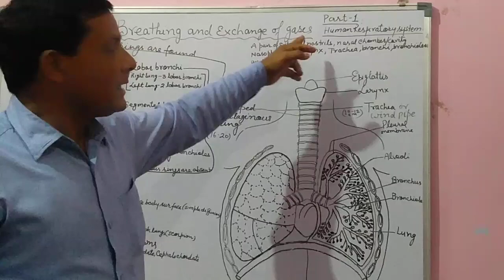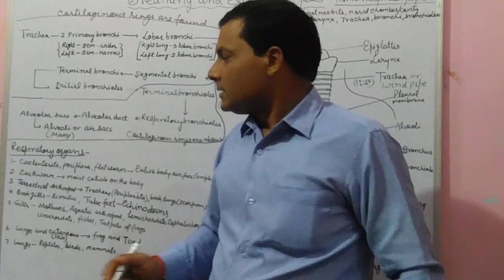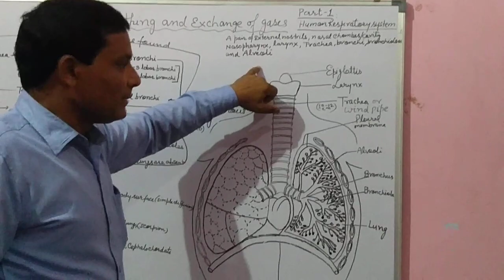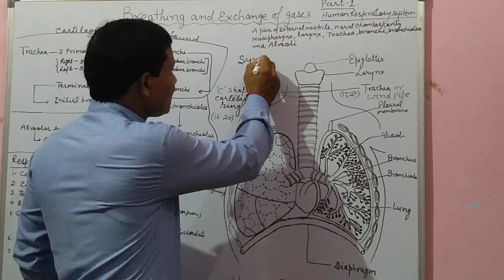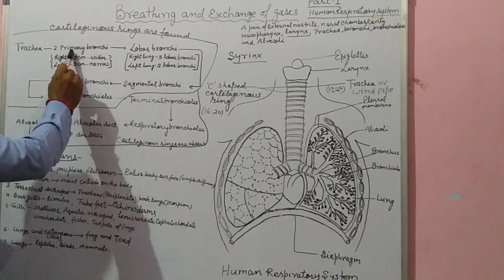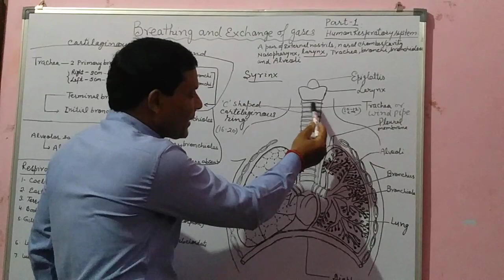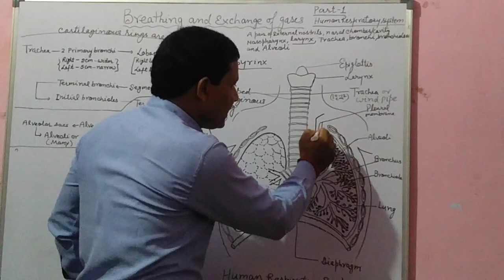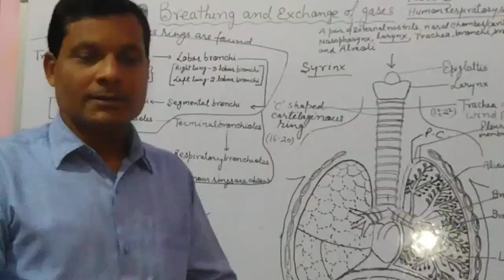Human respiratory system full video